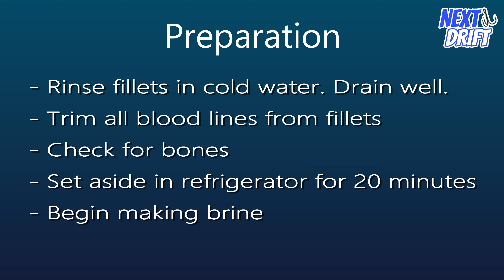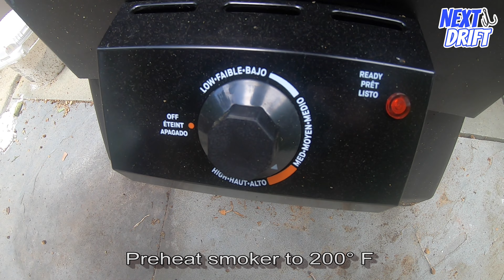DAMN GOOD Smoked Bluefish & Striper Recipe!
This may be the best smoked Bluefish recipe yet! Simple step by step video shows you how to make Capt. JT's favorite smoked bluefish/striper! This is a staple aboard the Sea Fever and a favorite of the Next Drift crew. Let us know what you think!